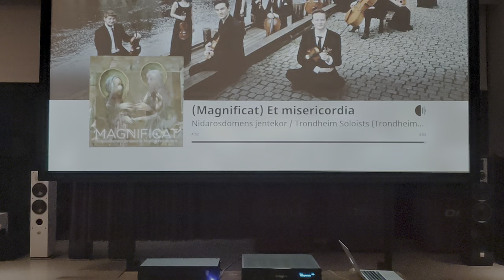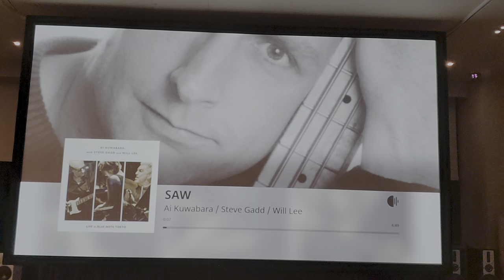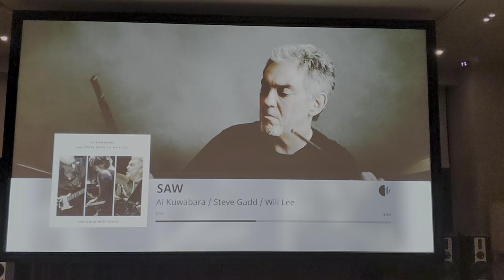08 KRELL K-300i + KHARMA dB-9 carbon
KRELL K-300i + KHARMA dB-9 carbon